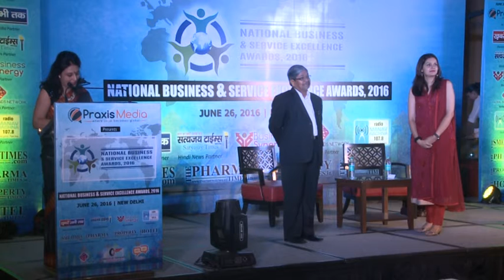National Business & Service Excellence Awards, 2016 - Keys Dance Academy by Rahul Thahryani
National Business & Service Excellence Awards, 2016, an initiative of Praxis Media,  was instituted in 2015 to recognize and felicitate the achievements and the work done by individuals and organizations in maintaining excellent quality in their business and services with commendable commitment, exemplary approach and innovative vision which is an inspiration in itself.

The National Business & Service Excellence Awards, 2016 was a gala event held on Sunday, i.e., June 26, 2016 at the glamourous Hotel Crowne Plaza Today, New Delhi. The event was graced by an elite panel of guests and dignitaries that included names like Shri Sandeep Kumar – Hon’ble Minister for Social Welfare, Women & Child (GoNCTD), Dr. Bhalchandra Mungekar – Hon’ble Member of Parliament, Ms. Alka Lamba – Hon’ble MLA from Delhi, Shri Adarsh Shastri – Social Entrepreneur & Hon’ble MLA, Delhi,  and Mrs. Priyanka Chaturvedi – Noted Columnist & National Spokesperson, Indian National Congress.